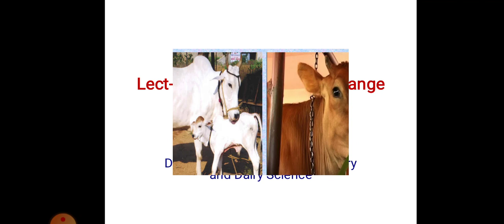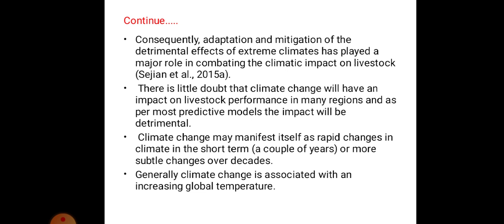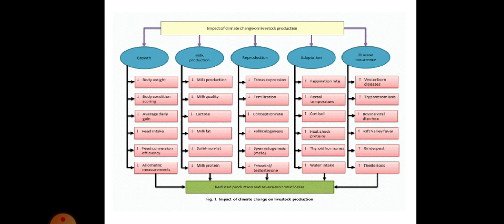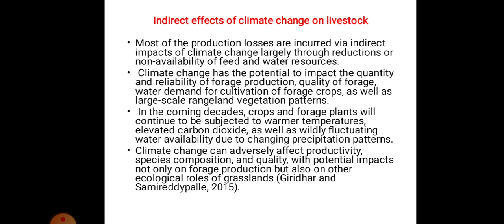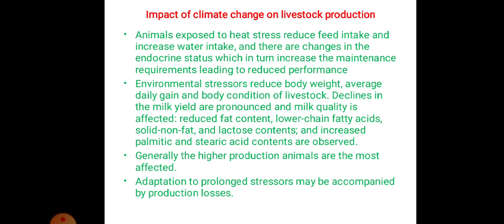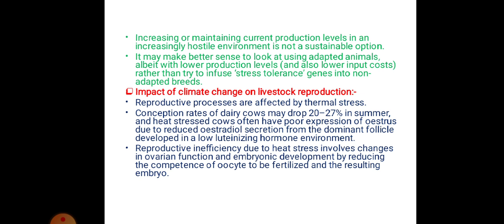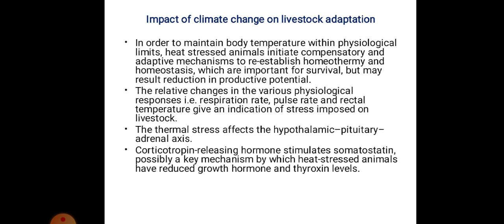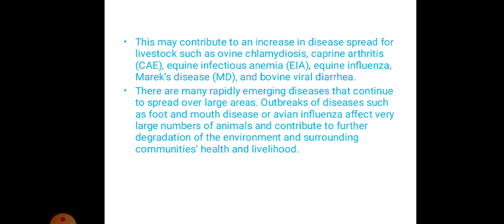Lect-14. Effect of climate change on livestock production